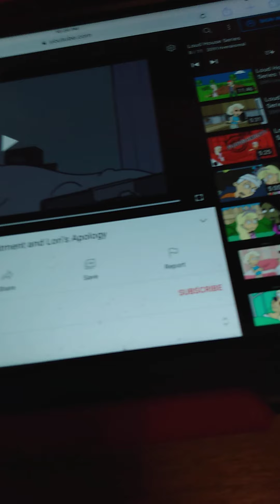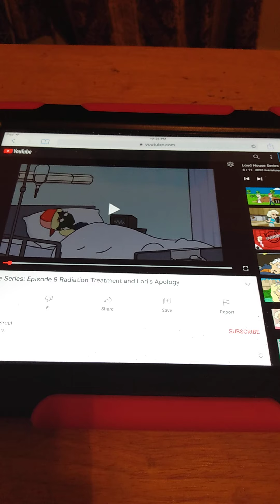the loud house series reaction: episode 7